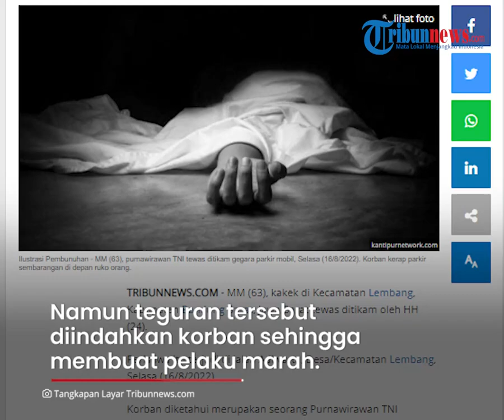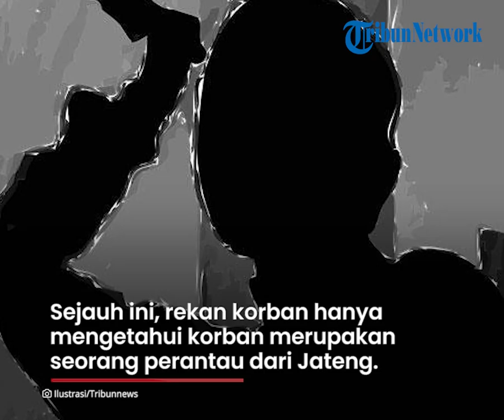Pria yang Dibunuh Gegara Parkir di Depan Ruko di Lembang Ternyata Pensiunan TNI Berpangkat Letkol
TRIBUN-VIDEO.COM - Kakek berinisial MM korban penikaman di Lembang, Jawa Barat ternyata adalah seorang purnawirawan TNI berpangkat Letkol.

Korban diketahui merupakan seorang Purnawirawan TNI Angkatan Darat.

Saat kejadian, korban berstatus sebagai seorang karyawan swasta di sebuah toko mebel di Lembang.